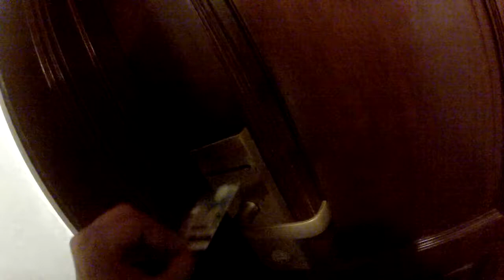Princess Palace Hotel - Bangkok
1 bed suite with terrific skyline views.
Well the furniture is from the early 90's